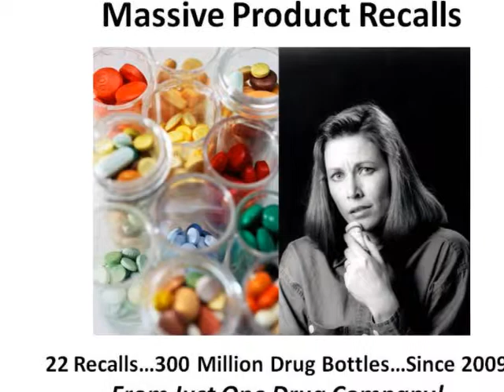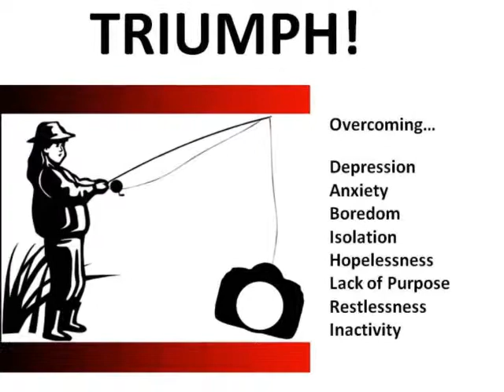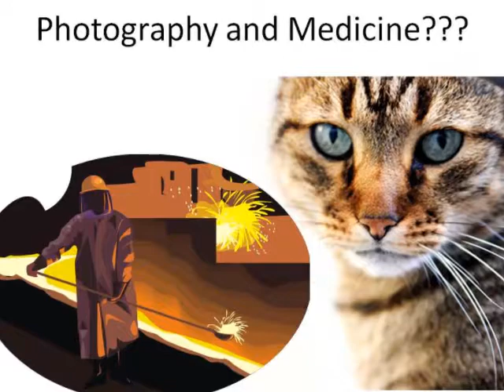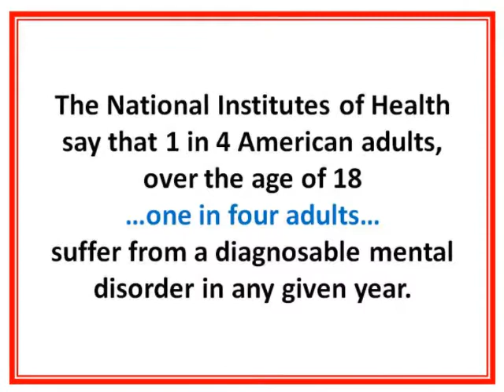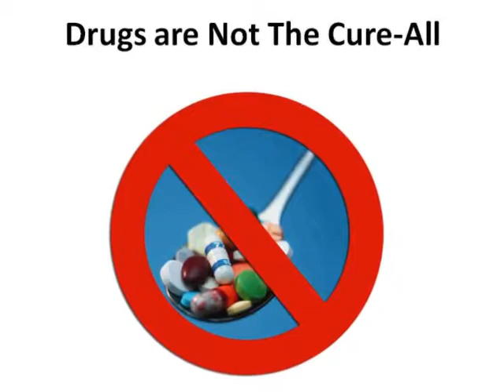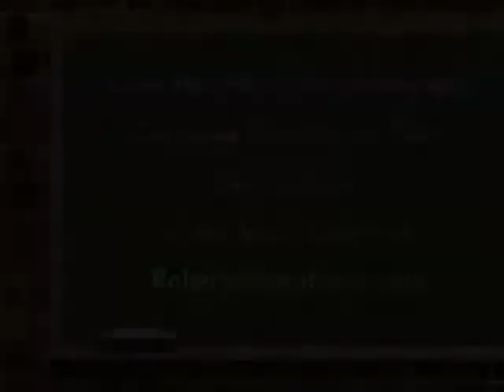Photography vs Big Pharmacy.wmv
Discover the 7 Natural Therapeutic Powers of Digital Photography. Pill popping is NOT always the best solution. New study of photographers reveals the truth!

If you're troubled by depression, boredom, lethargy, chronic pain, feelings of isolation, low self-esteem or are overweight, you owe it to yourself to watch this short clip.